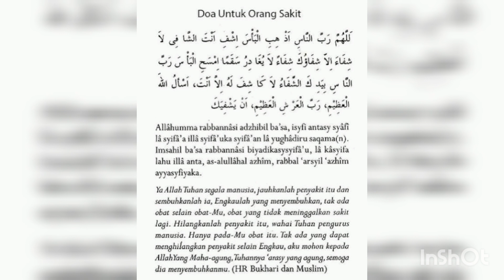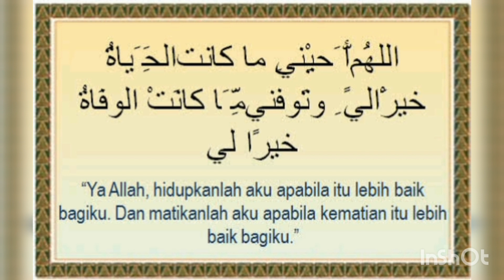vidio baru 2021 doa rasulllullah bagi orang yang sakit